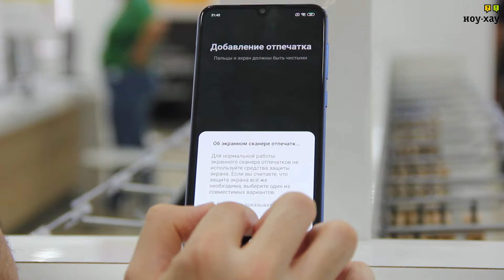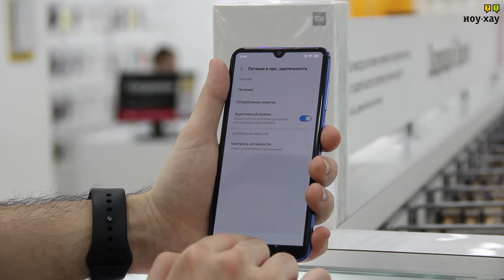Xiaomi Mi9 SE Обзор и отзыв от НОУ-ХАУ.